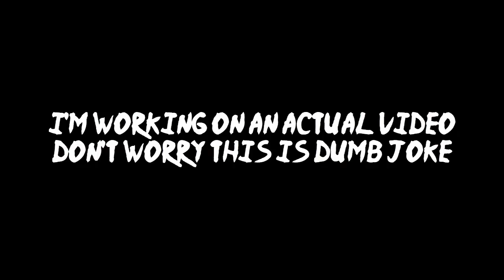(APRIL FOOLS) PRESIDENTS REACT TO FRIDAY NIGHT JERMA?!?!?!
The famous Friday Night Funkin mod is FINALLY receiving a HUGE update. These two presidents have a lot to talk about, I wonder what wacky things they'll say!